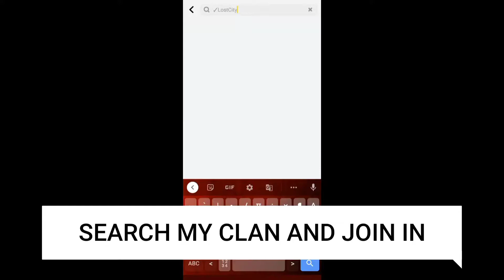See How I get Gold at every 10 seconds in Blockman Go Bedwars Hack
This is how I get gold at every 10 seconds in blockman go bedwars